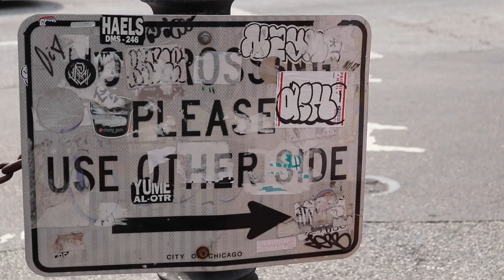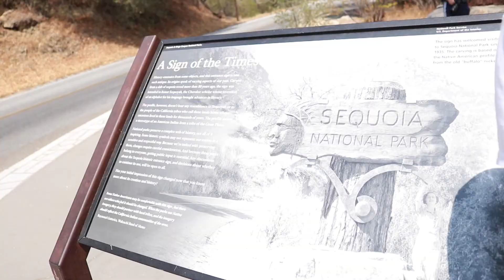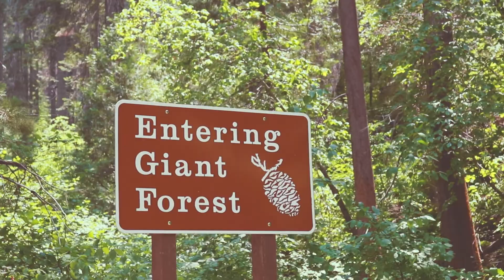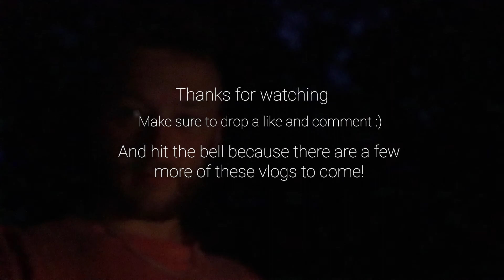NY to CA: BIG TREES.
We finally get to see one of the major destinations we planned to see and it lives up to the hype. Wow. Also missed a big fish and learned about national forest restrooms.